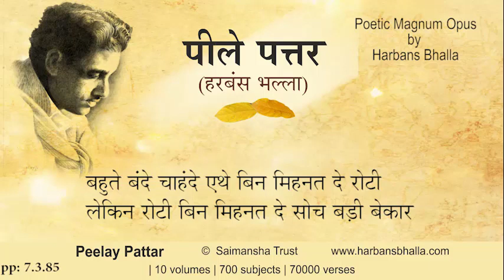Bahut PeelayPattar HarbansBhalla Poetry Punjabi - 7 3 85